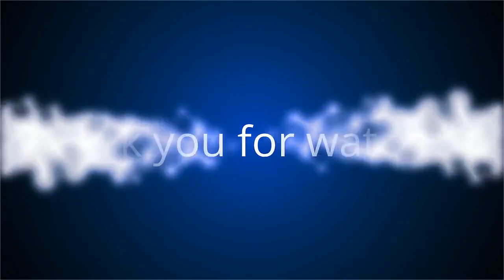✅ Meghan Markle et Harry en Afrique : ce projet organisé par la reine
✍ La monarchie britannique est habituée aux scandales et aux soubresauts, mais depuis un an, la famille royale traverse une crise particulièrement éprouvante.  La décision du prince Harry et de son épouse Meghan Markle de renoncer à un rôle de premier plan au sein de la monarchie, puis leur installation à Los Angeles, ont provoqué une véritable onde de choc.  Dans son livre Battle Of Brothers, qui met en évidence les relations conflictuelles entre les princes William et Harry, le biographe royal Robert Lacey fait des révélations sur les mois qui ont précédé le Megxit.  Selon l'écrivain, la reine Elizabeth aurait envisagé que les Sussex s'installent pour "un an ou deux" en Afrique du sud.  Loin de l'idée d'éloigner son petit-fils adoré, la souveraine voulait surtout lui permettre de vivre la vie "ordinaire" dont il rêvait tant.  .Cette vie normale, la reine l'avait justement expérimenté pendant deux ans, entre 1949 et 1951, lorsque son époux le prince Philip servait comme officier de mari ...